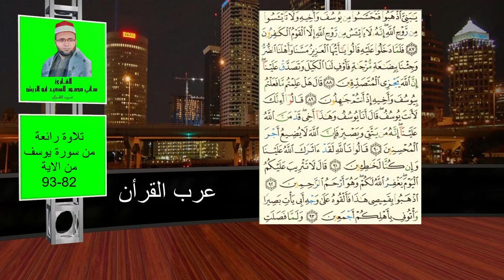تلاوة رائعة للقرأن الكريم|سورة يوسف من الأية 82- 93 |للقارئ هاني محمود السعيد أبو الريش - عرب القرأن